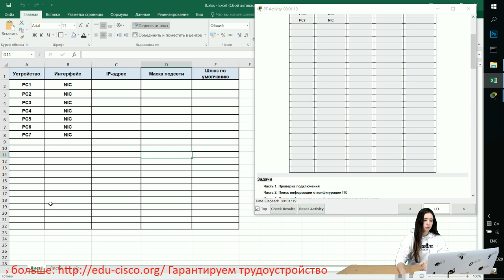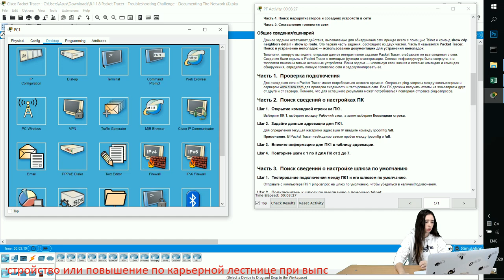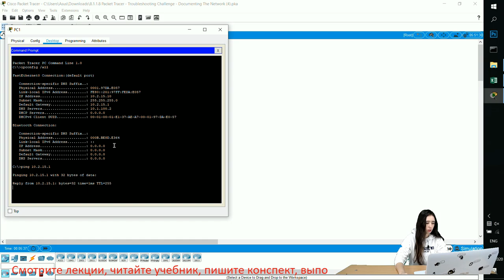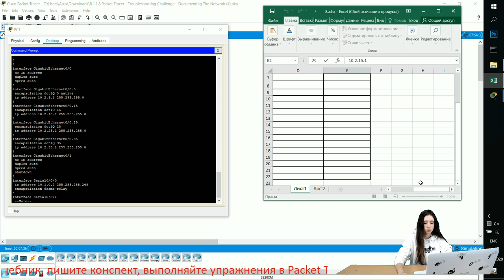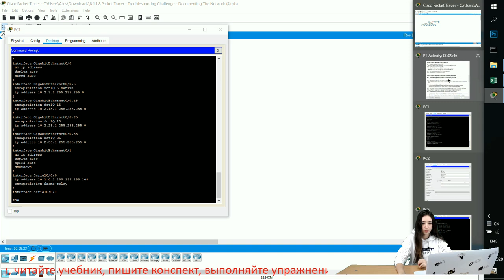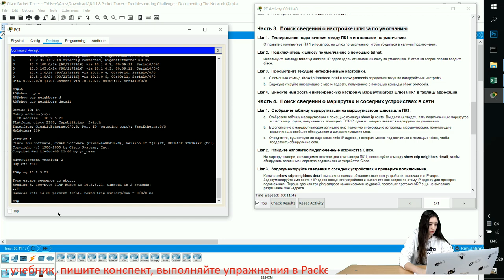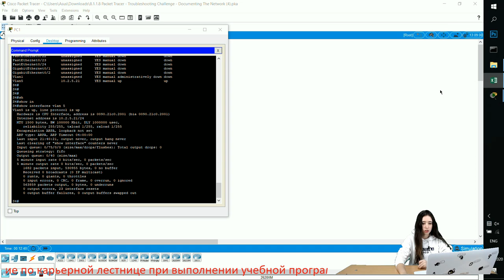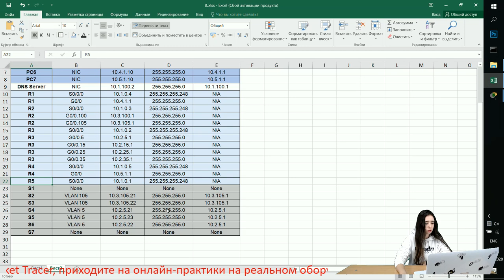Курс Молодого Бойца Часть 4 2020 CCNA 4 CN 8.1.1.8 Packet Tracer - Поиск и устранение неполадок